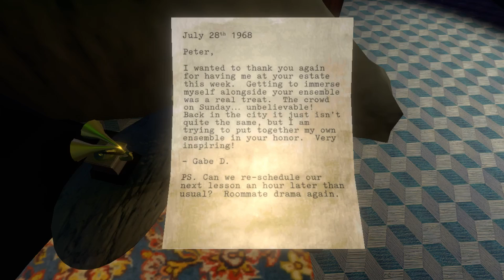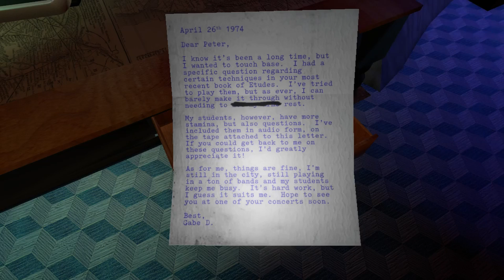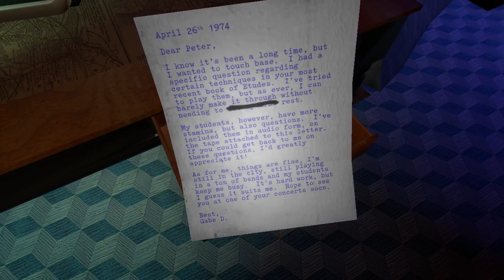Why You Gotta Smile??? - Let's Play: The Norwood Suite #4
Ich bin ein Blindfisch.